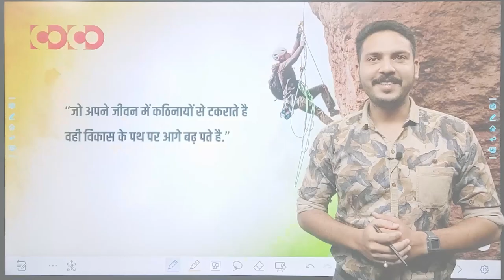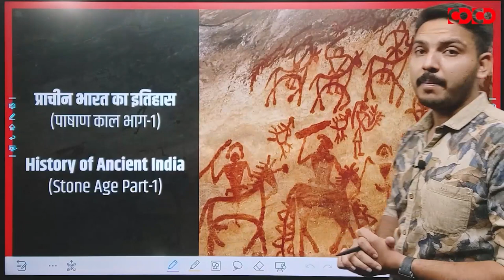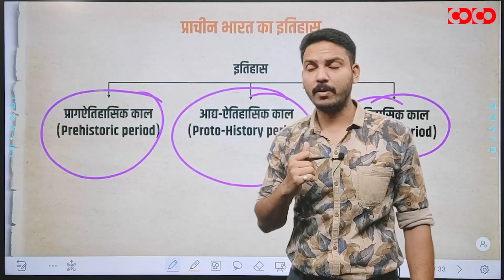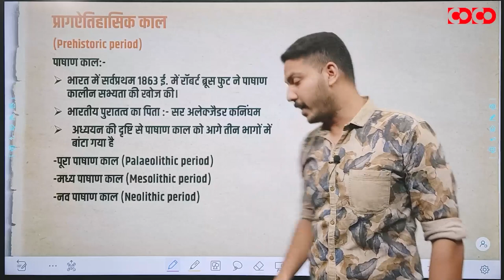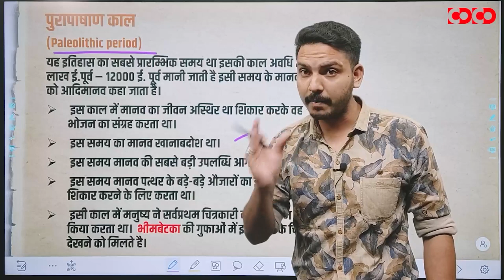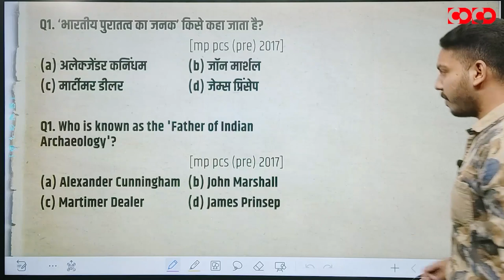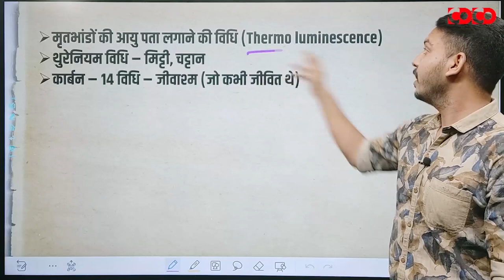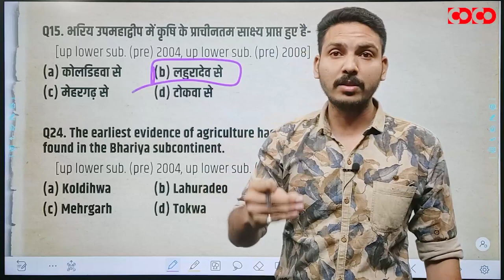Question Session Program || History of India | Ancient India | पाषण काल | Stone age | By Ishar Sir